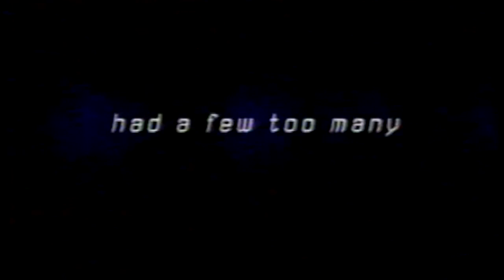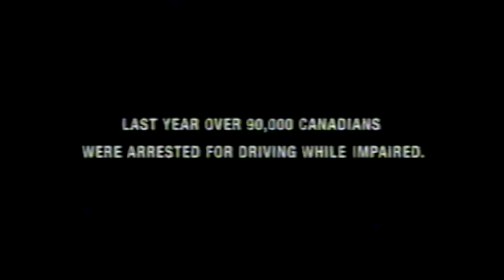I GOT DRUNK | Storytime